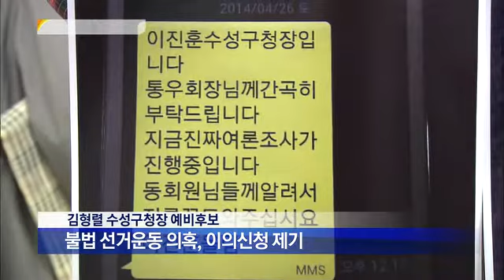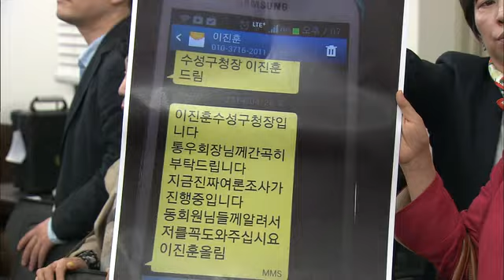[대구MBC뉴스] 새누리당 경선 후폭풍으로 몸살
내용: 새누리당 경선 후폭풍으로 몸살 - 이상원 기자